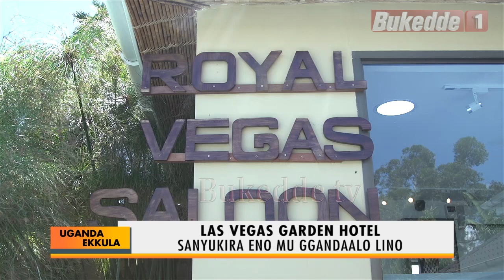UGANDA EKKULA wooteeri ey’omulembe omuntu w’asobola okuwummulira obulungi mu ggandaalo lino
wooteeri ey’omulembe omuntu w’asobola okuwummulira obulungi mu ggandaalo lino

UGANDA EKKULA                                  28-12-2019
HERMAN KALANZI